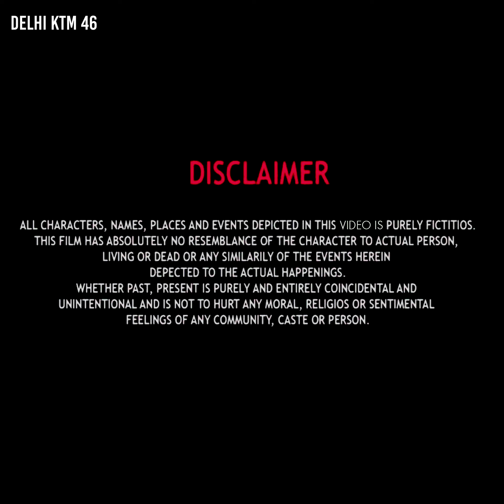helping hand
HELLO GUYS,
THIS IS ORIGINAL WORK OF PAWAN BOHOT !! DESI CHHORA 2.0 !!